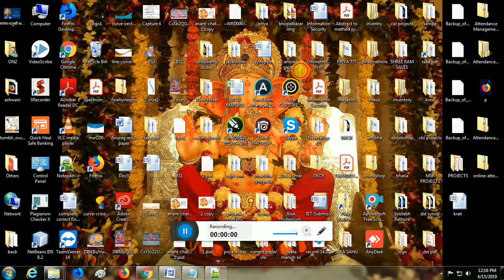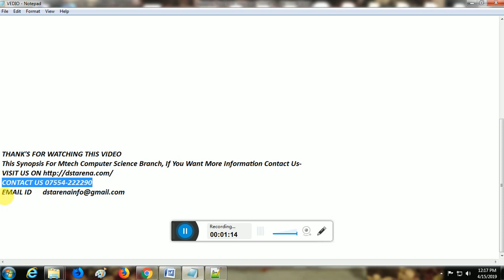Resisting Black hole Attacks on MANETs